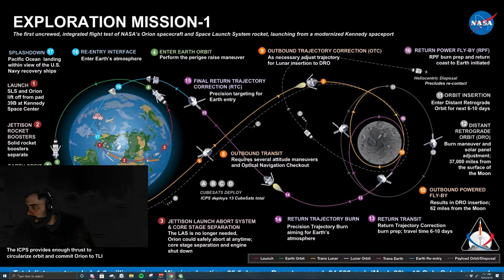Episode 5: Ori and the Will of the Wisps Playthrough!!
Round 5 of  Ori and the Will of the Wisps!! This is the sequel to Ori and the Blind Forest... Let's get it!!!